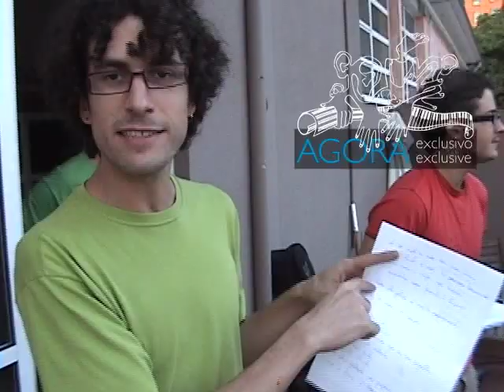AGORA - Dani Gurgel e Novos Compositores [w/ subtitles]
AGORA é um disco em que Dani Gurgel convida compositores de sua geração a participarem, cantando ou tocando seu instrumento em suas canções.
Inspirado na série de shows "Dani Gurgel e Novos Compositores", de 2007, o disco terá compositores considerados 'novos' por terem no máximo um disco solo gravado.

Sendo lançado pelo selo ArtistShare, o disco fica pronto em Setembro. Até lá todas as suas fases podem ser acompanhadas, com vídeos de depoimentos, ensaios, gravações e shows. Para ter acesso ao conteúdo exclusivo, o público faz a pré-compra do disco, em mp3 ou para receber pelo correio, podendo até tornar-se nosso produtor executivo.

Qualquer oferta do disco vem com um ingresso de cortesia para o show de lançamento, dia 12 de Setembro de 2009 no Auditório Ibirapuera, São Paulo, Brasil; e com o EP  "Dani Gurgel" (2007), esgotado, em mp3.

O mesmo pode ser adquirido diretamente no ArtistShare e na loja do site de Dani Gurgel

AGORA
Dani Gurgel e Novos Compositores
Dani Gurgel & the New Composers

Lançamento do projeto / Project release date: March 2009
Entrega do CD / CD Delivery date: September 2009

Produtor / producer: Thiago Rabello
Concepção do projeto e organização / Project conception and organization: Dani Gurgel
Arranjos / arrangements: Debora Gurgel, Michi Ruzitschka, Conrado Goys

Compositores / composers:
Vinicius Calderoni, Rafa Barreto, Ricardo Barros, Danilo Moraes, Ricardo Teté, Leo Versolato, Tatiana Parra, Leo Bianchini, Tó Brandileone, Dani Black, Demetrius Lulo, Wagner Barbosa, Maurício Fernandes, Vinicius Pereira, Debora Gurgel & Dani Gurgel.

Músicos / Musicians:
Dani Gurgel - voz / voice
Debora Gurgel - piano
Thiago Rabello - bateria / drums
Daniel Amorin - baixo / bass
Michi Ruzitschka - violão e guitarra / guitar
André Kurchal - percussão / percussion

para mais vídeos exclusivos de shows, da gravação, ensaios e making of; participe do novo projeto de Dani Gurgel: "AGORA - Dani Gurgel e Novos Compositores" no ArtistShare (selo americano da Maria Schneider, Danilo Perez, Ingrid Jensen)

for more exclusive videos of concerts, recording sessions, rehearsals and making of; become a  Participant on Dani Gurgel's latest ArtistShare project: "AGORA - Dani Gurgel and the New Composers"
ArtistShare is a USA-based label with artists as Maria Schneider, Danilo Perez and Ingrid Jensen on their catalogue.